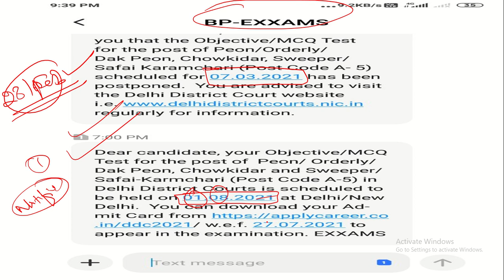DISTRICT COURT OF DELHI, PEON, DAK PEON, ORDERLY PEON, NEW DATE HAS BEEN ANNOUNCED.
LEARNSURE GIVES YOU THE ACTUAL EXPERIENCE OF THE EXAM THROUGH CLASSES BECAUSE OUR FOUNDER HIMSELF APPEAR IN THE EXAM SO WE ARE NOT LIKE OTHERS. WE CRACK EXAMS AND HELP OTHERS TO ACHIEVE THEIR GOALS. YOU ALL WILL BE AMAZED TO SEE THE GROWTH OF YOURSELF.
 WE PROVIDE FREE ONLINE CLASSES FOR COMPETITIVE EXAMS. WE FOCUS NOT ONLY IN ENGLISH GRAMMAR BUT ALSO CONCEPTUAL LEARNING. OUR GOAL IS TO PROVIDE ONE TIME CLASSES FOR ALL STAGE OF LIFE.
WE NEITHER PROVIDE PEN DRIVE COURSE NOR CHARGE ANYTHING FOR THE CLASSES.